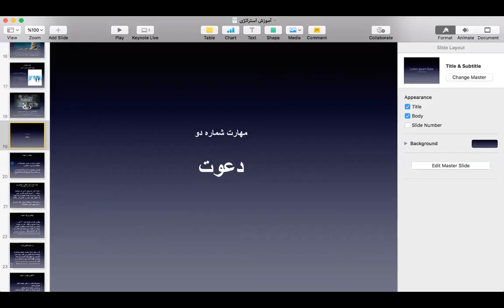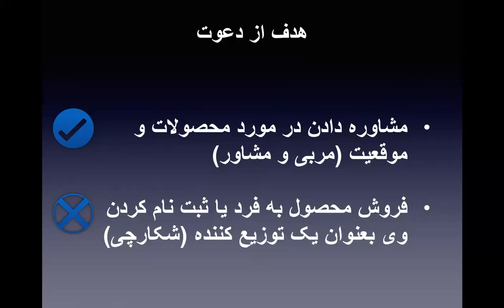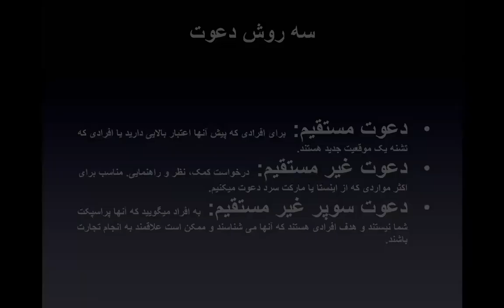وبینار آموزشی دعوت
آموزش استراتژی